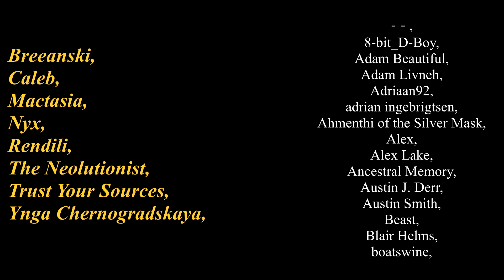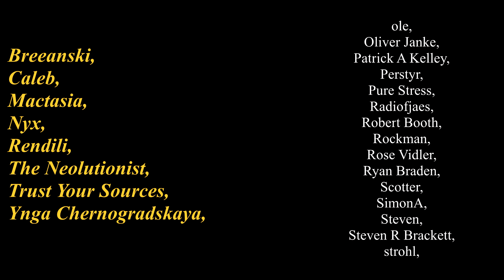How to be Attractive While Weird